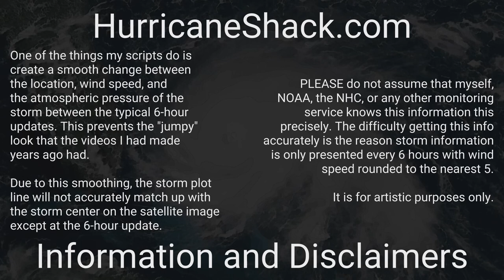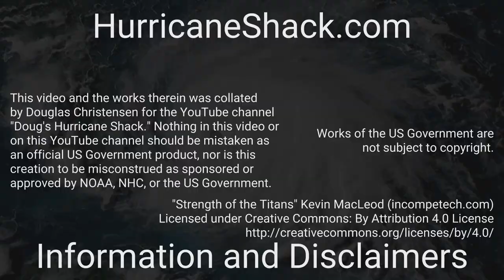1969 Atlantic Hurricane Season